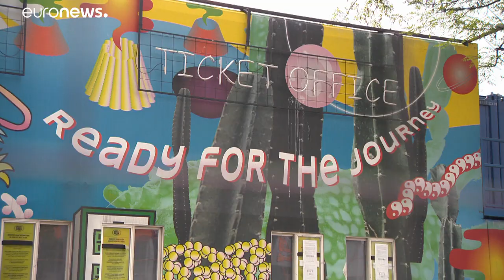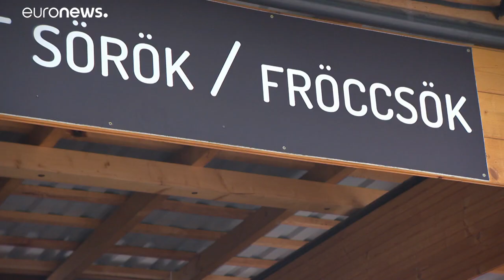Ungheria, festival e concerti a rischio: gli organizzatori aspettano una data di riapertura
Non si sa ancora se ci saranno festival e concerti dal vivo, quest'estate in Ungheria. Il governo ungherese è ancora molto vago sulla data ufficiale di riapertura, si attende la vaccinazione di almeno la metà della popolazione (5 milioni di abitanti su 10). Ma molti eventi sono già stati cancellati